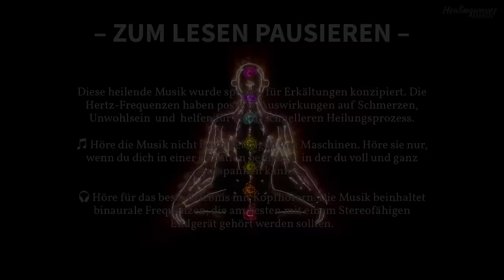Heilende Frequenzen gegen Erkältungen (285 Hz) Achtung: Wirkt Sofort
Diese heilenden Frequenzen gegen Erkältungen helfen dank ihrer Stimmung erwiesenermaßen gegen Erkältungen. Die Musik ist in 285 hz gestimmt: Diese Frequenz hat positive Auswirkungen auf deine Zellen, da sie eine regenerative Wirkung hat. Gute Erholung 😴

Das Video beinhaltet Musik mit heilenden Frequenzen. Die Frequenzen wurden auf spezielle Frequenzbereiche gestimmt, die erwiesenermaßen positive Wirkungen bei Erkältungen haben.

Die Musik beinhaltet heilende Frequenzen gegen Erkältungen, die auf die 285 Hz Frequenz gestimmt sind. Höre für das beste Erlebnis mit Kopfhörern. Die heilenden Frequenzen helfen dir zum Einschlafen, Regenerieren, gegen Erkältungen und für Selbstheilung.

285 Hz - Frequenz, die bei der Geweberegeneration hilft, Energiefelder beeinflusst, dem Körper Energie gibt. 2 + 8 + 5 = 15 = 1 + 5 = 6

Die Musik hat starke Auswirkungen auf Körper und Geist und Zellen: Bitte höre sie daher nur in Situationen, in denen du dich vollkommen entspannen kannst. Die Musik ist mit leisem Meeresrauschen unterlegt.

Wenn dir die Musik gefällt, würden wir uns sehr über deine Unterstützung freuen: Du kannst das Video mit "gefällt mir" bewerten, einen Kommentar schreiben, oder das Video teilen. ♥

(2021) HealingWaves. Alle Inhalte die über unsere eignen hinausgehen sind vollständig kommerziell lizensiert & können zu jederzeit bereitgestellt werden. Hast du Fragen zur Musik oder möchtest uns schreiben?